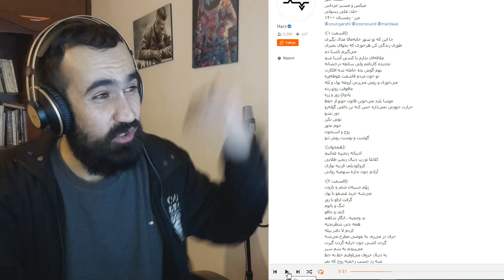Arshia - crocodile ( Reaction ) / ری اکشن آهنگ کروکودیل از ارشیا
سلام بچه ها ایشالا خوب باشین یه ویدیو ری اکشن خفن داریم
حتما ببینین لایک و کامنت و سابسکرایب یادتون نره
دمتون گرم حمایت کنین

دمتون گرم لطفا حمایت کنین

عشقین عشقین عشق